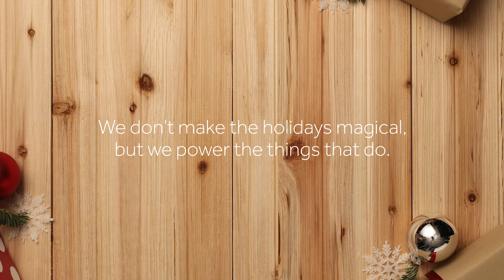NRG Holiday Spot 2016